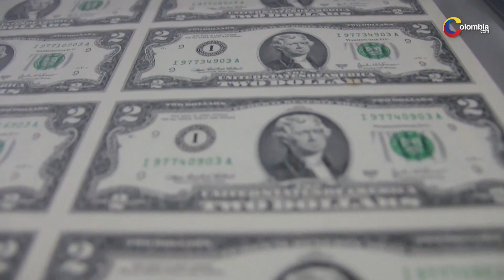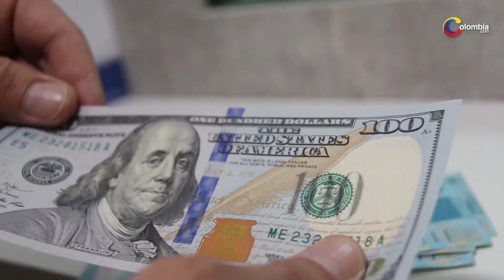Duque a Petro sobre el dólar: “Si no se logra mantener la confianza, la devaluación seguirá”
El expresidente Iván Duque, quien también fue invitado a la Cop27 en Egipto, decidió referirse al tema de la subida del dólar.